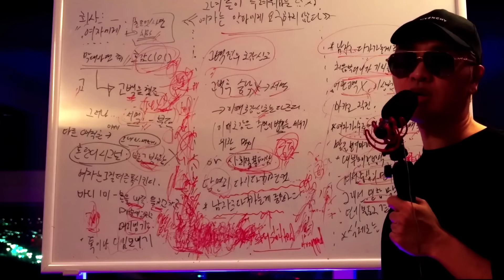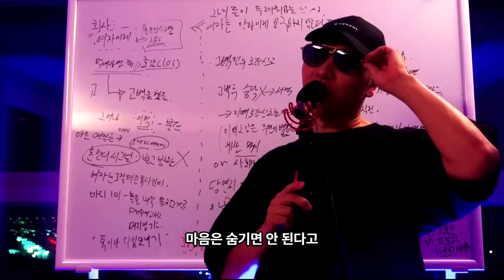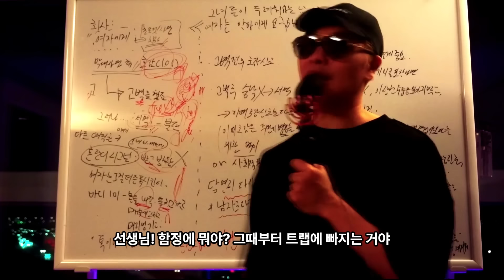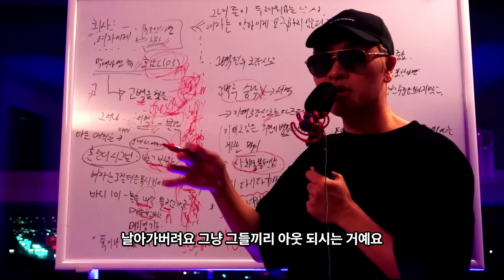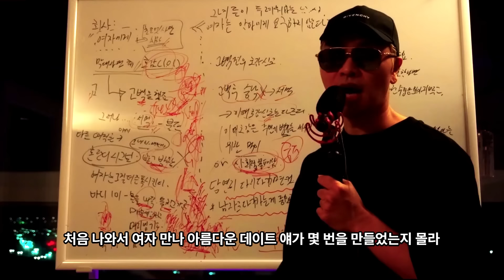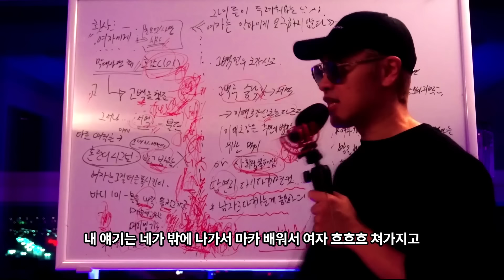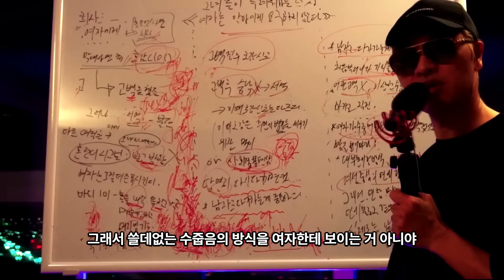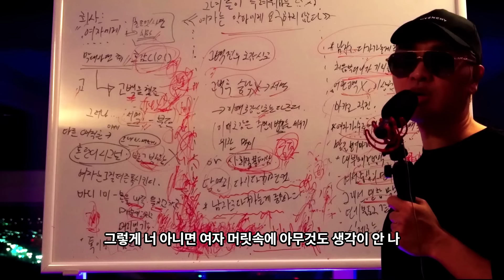99% 남자는 몰라서 매달리게 되는, 고백 후 여자한테 차였을 때 대처법